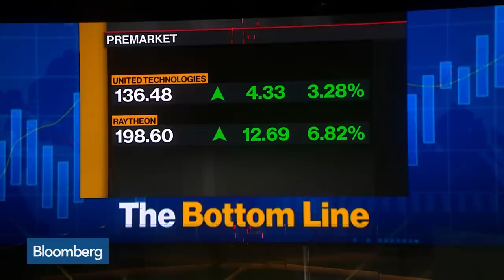United Technologies, Raytheon Combine Into Aerospace, Defense Giant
Jun.10 -- United Technologies Inc. agreed to purchase Raytheon Co. in an all-stock deal that is one of the biggest ever transactions in the defense industry. Bloomberg Opinion columnist Brooke Sutherland reports on "Bloomberg Daybreak: Americas." Her opinions are her own.